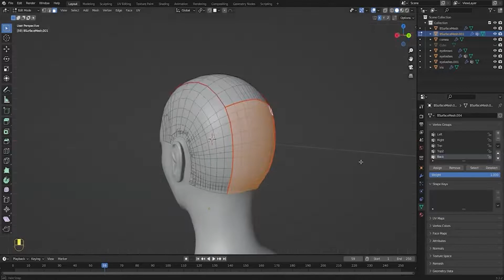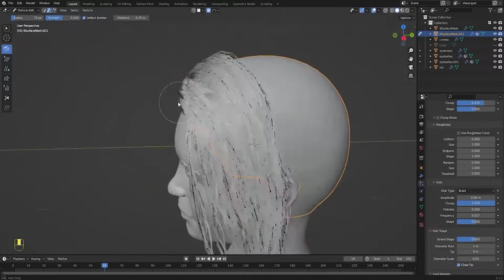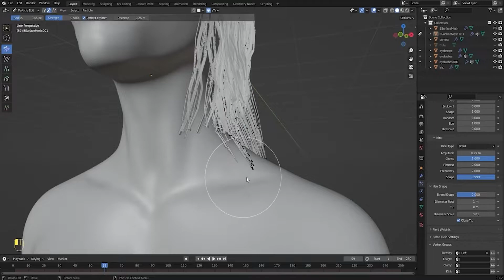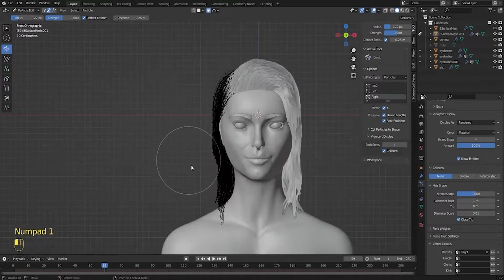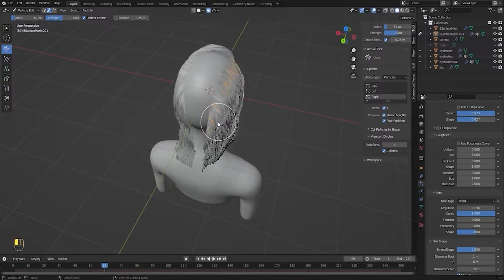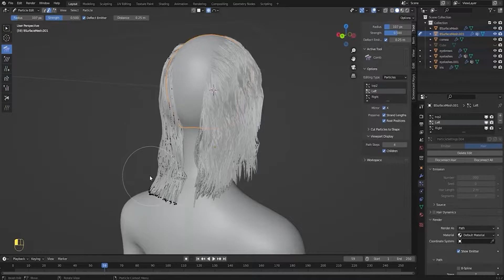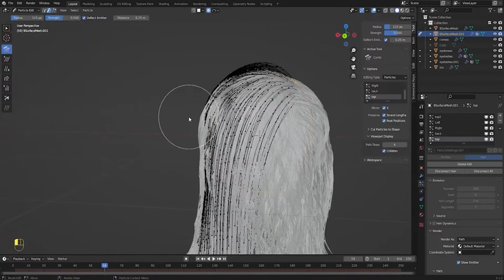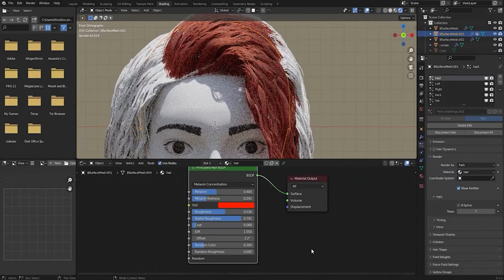Learn to Make Hair in Blender 3.1 - Blender 3.1 Tutorial